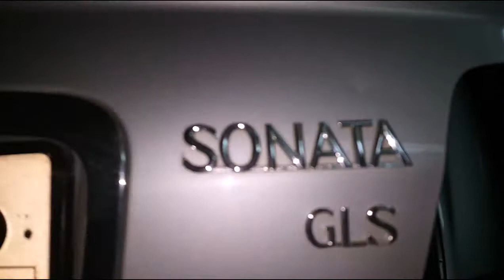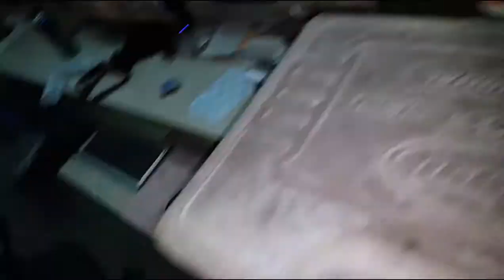SONATA TAGAZ remove the rear bumper -- SONATA снимаем задний бампер